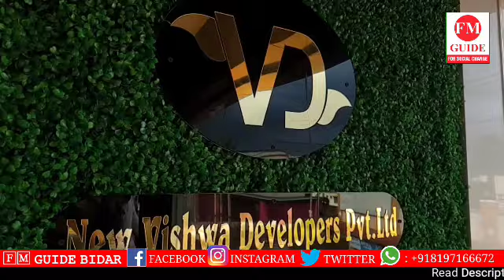Jalsa e Seerat Khatimul Ambiya wal Mursaleen(saw) wo Taqseem-e-Inamat bamuqam darus salam hall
Majlis-e-Tahaffuz-e-Khatm-e-Nubuwwat ki janib se Jalsa-e-Seerat Khatimul Ambiya wal Mursaleen (saw) wo Taqseem-e-Inamat 31 October bamuqam Darus salam function hall Rakha gaya hai.

Majlis e Tahaffuze Khatme Nubuwwat ki Janib se Sunday , 24 Oct ko Ladies and Gents ka ek Tehriri Quiz Amal me aaya tha is Tehriri Quize me Kamiyab hone Wale Ladies & Gents ko Majlis e Tahaffuze Khatme Nubuwwat Basavakalyan ki janib se Quraa andazi ke zarye 1st , 2nd & 3rd inaam diya jayega .